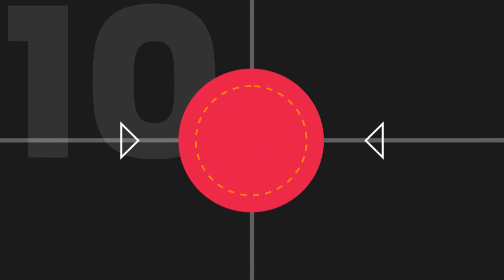Belgrano y sus festejos con Remos